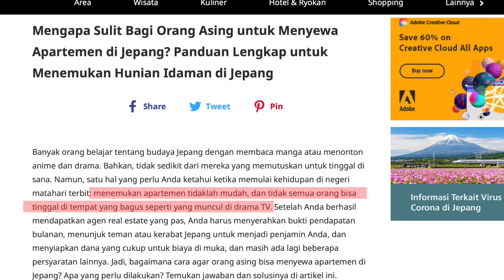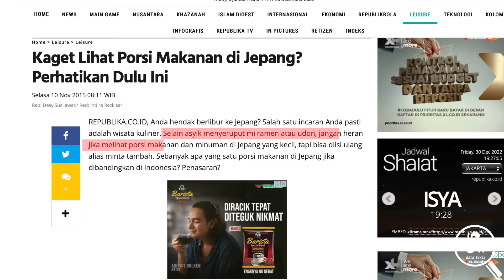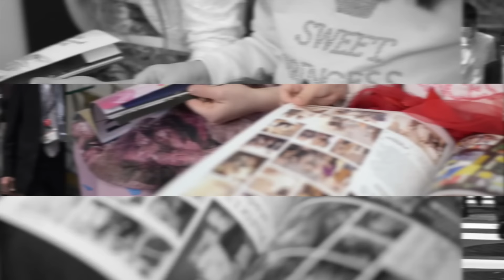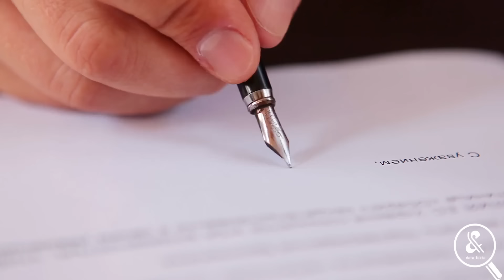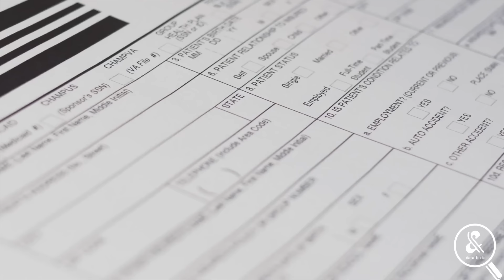PERTIMBANGKAN INI JIKA INGIN TINGGAL DISANA! Ini Alasan Beberapa Orang Tidak Tinggal di Jepang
Jepang merupakan sebuah negara yang maju di benua Asia. Sebagai negara yang maju, Jepang yang pernah mengalami kekalahan di Perang Dunia II ini, punya berbagai hal menakjubkan sehingga banyak orang yang ingin mengunjunginya.  ke Jepang. Ya, wisatawan dapat mencicipi makanan yang menggiurkan, melihat keindahan Gunung Fuji, merasakan kecepatan kereta peluru, dan mandi bersama pria dewasa,  serta masih banyak lagi. Namun, ada beberapa hal tentang sisi buruk Jepang yang jarang orang ketahui. Ini tentu bisa menjadi alasan beberapa orang untuk tidak ke Jepang. Sebelum ke Jepang, kalian wajib tahu sejumlah alasan tersebut!